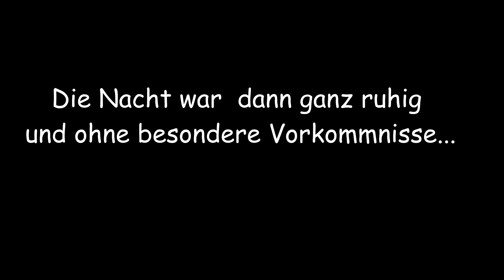Eine Nacht in der Geistersiedlung😱 | Meine erste Overnight | Lost Place | Urbex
Teil 3. der Lost Place Tour mit @TaccosWorld  und @baselinephotography.
Mit von der Partie war auch noch der @WaldkultTimo . Schaut gerne mal bei den Dreien vorbei.

Unsere Ausrüstung findet ihr hier unten Verlinkt auf Amazone.
Somit würdet ihr unseren Kanal und uns unterstützen für weitere Abenteuer 😊.